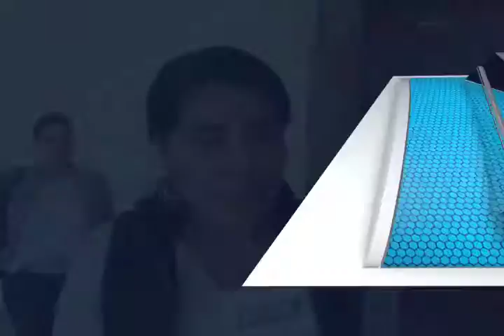LXIII Legislatura aún no cuenta con el Informe de gastos y deuda de la LXII legislatura